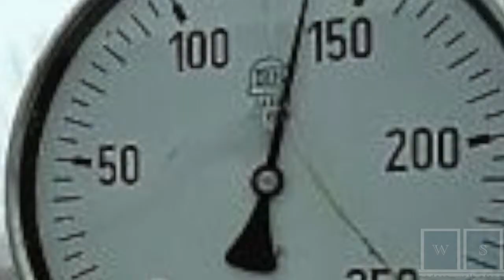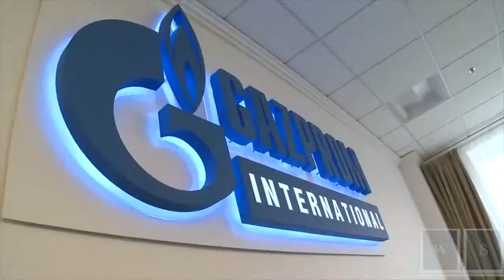Lithuania fines Russia's Gazprom for illegal negotiations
06/10/14  Lithuania's anti-monopoly committee has fined Russia's Gazprom 35.7 Euro for refusing a deal to redistribute gas and to provide a discount.